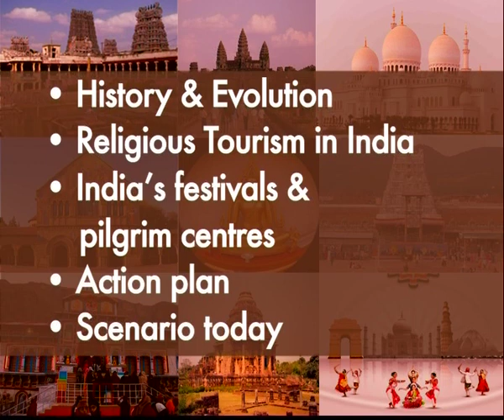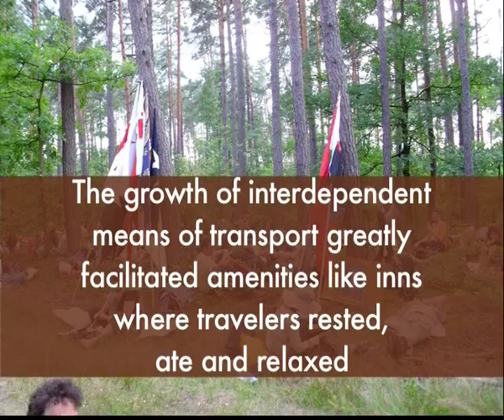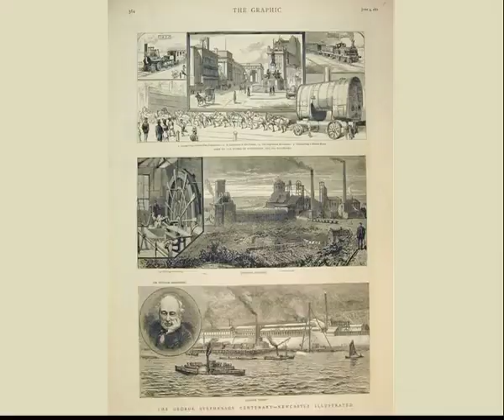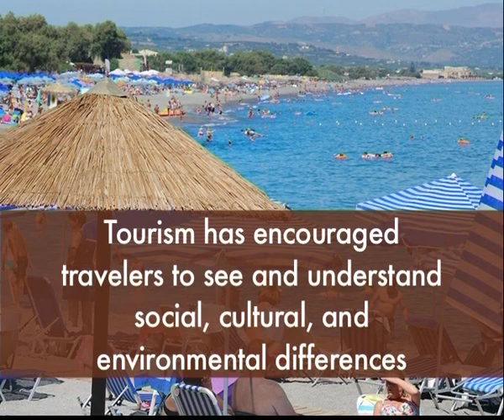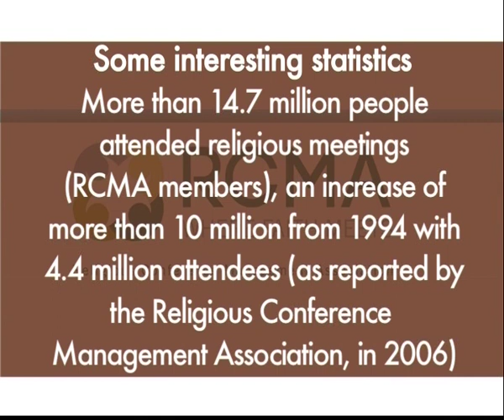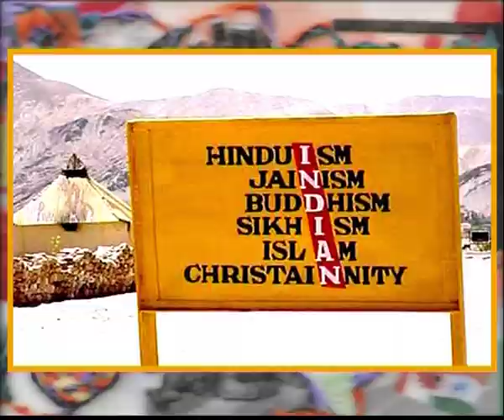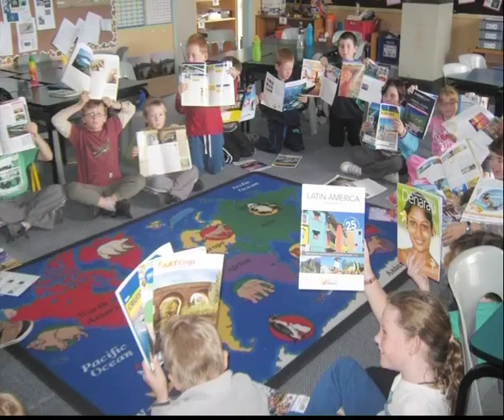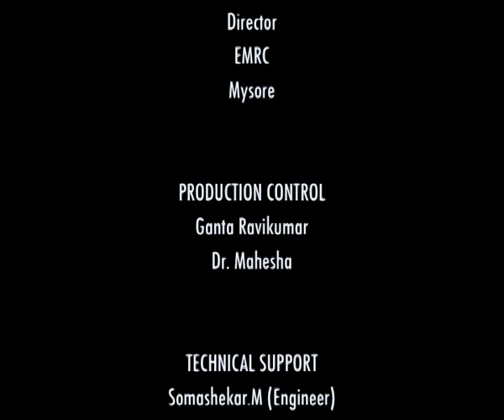Religious tourism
Subject: B.A. Tourism
Course Name: Communication skills in Tourism Part - I